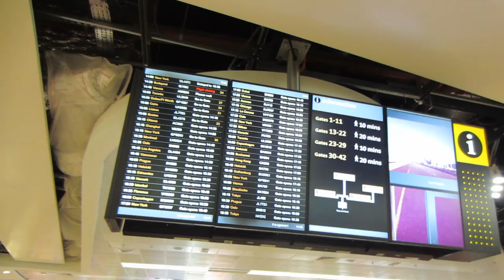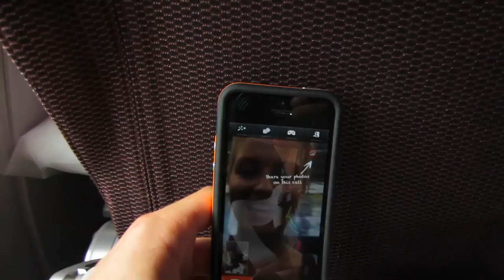Ruffles Roadtrip 1 | America Let Me Enter | DAILYish VLOGS